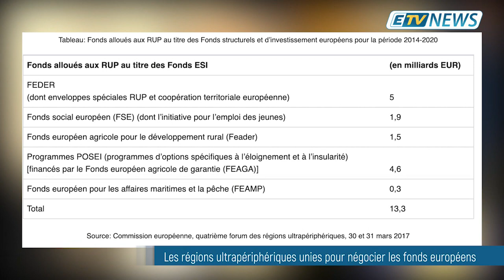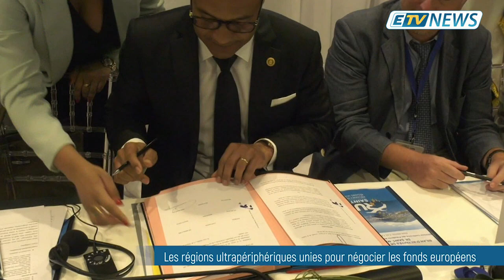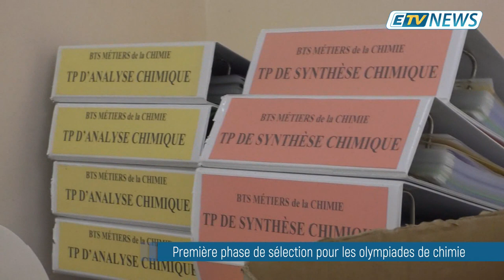JT ETV NEWS du 07/02/20